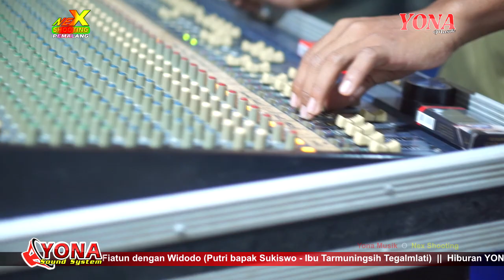Menyesal Vocal Yunia Azila | YONA MUSIC Petarukan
YONA MUSIC PIMPINAN OM DARKASIH
ALAMAT DESA TEGALMLATI - PETARUKAN - PEMALANG
LIVE TEGALMLATI